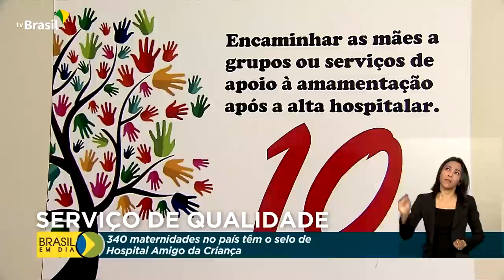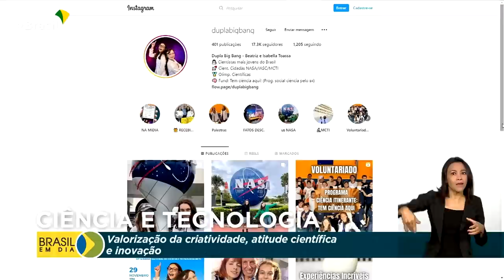Brasil em Dia - 05 de dezembro de 2022